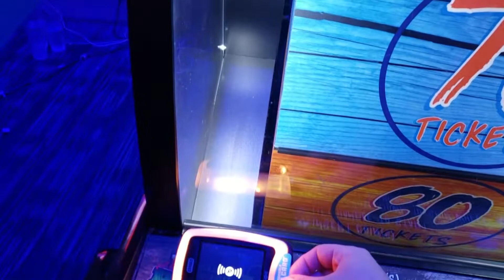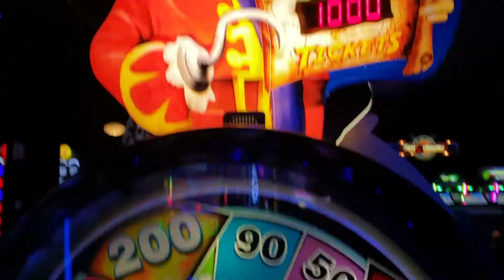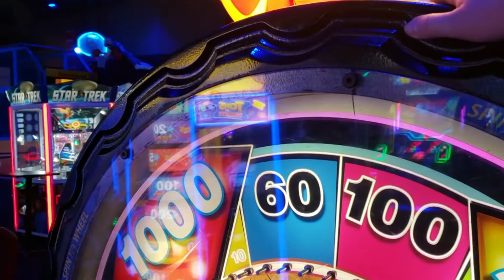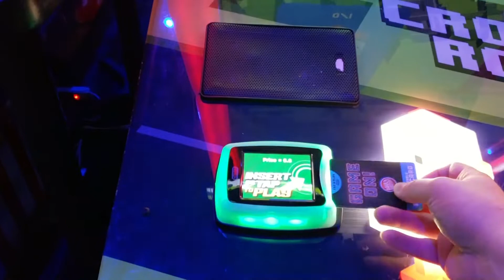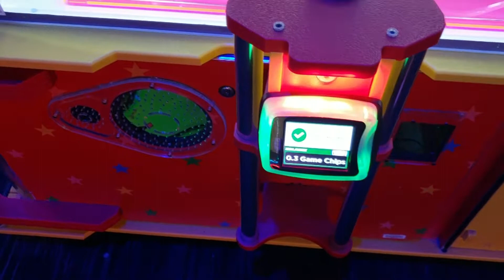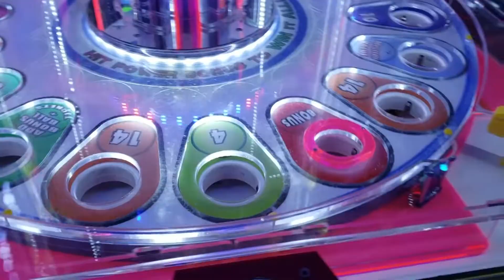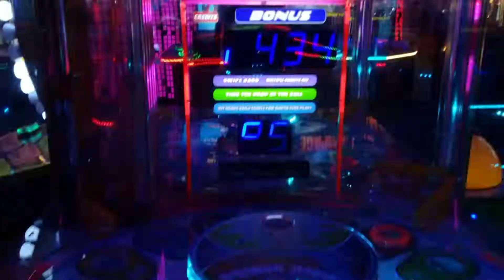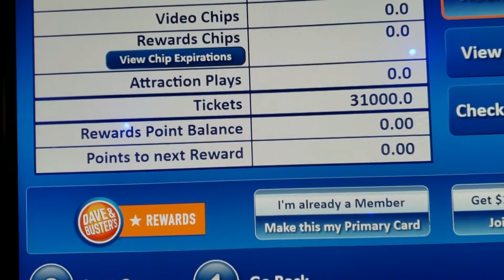Playing Dave and Busters Arcade Games With One Hand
I finally play some arcade games at Dave and Busters but I have to use one only hand!